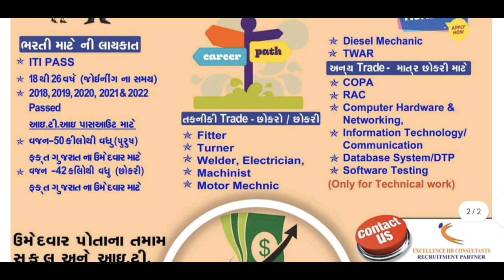campus placement Hero Motocorp Pvt Ltd 17 अप्रैल 2023 | male& female 🔥| iti पास सभी के लिए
10th New Vacancy Bihar 2023
12th New Vacancy झारखंड 2023
MBA JOB
private jobs
new_B-tech_Jobs
B-tech_Macanical
Welcome 🙏
Sharechat 👇
✅real updates koi fake nhi update|
100% private jobs pane ke   liye